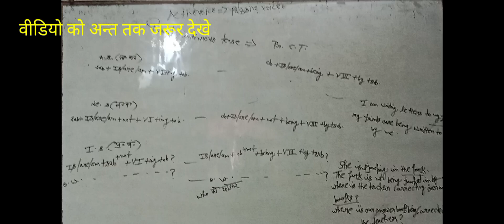passive voice-- present continuous tense| use of present continuous tense passive voice|use of pass